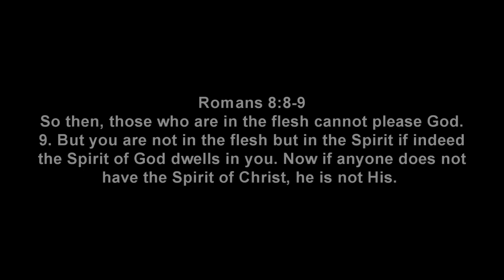turning the enemies attacks into growth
This video will show you why and how to handle the attacks of the enemy. You will grow stronger with each attack when you understand these small but powerful steps in your walk. I always try to teach in a manner that will bring you clarity and application to your walk and life in Christ. If you would like to learn more about who you are in Christ go to

The School of Identity and Lifestyle is a school that teaches believers how to walk out the Kingdom life on a daily basis.